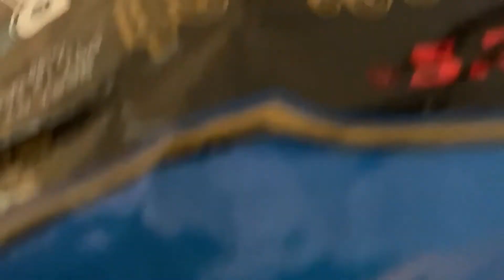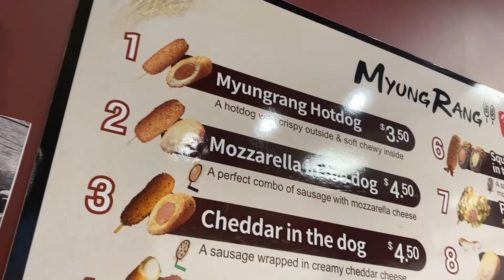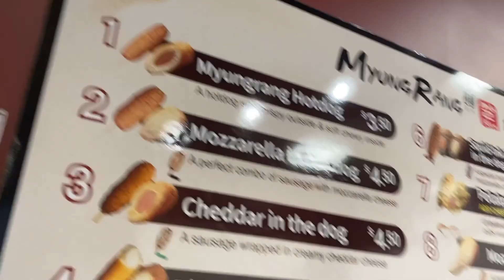ADVENTURE TIME in HAWAII | 🌺 vlog 2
Hiking can be fun. sometimes